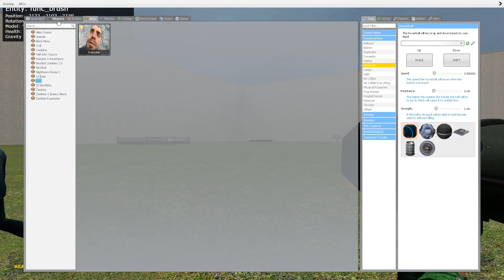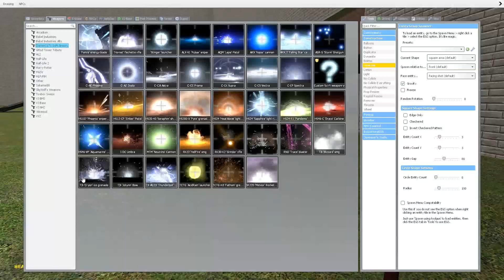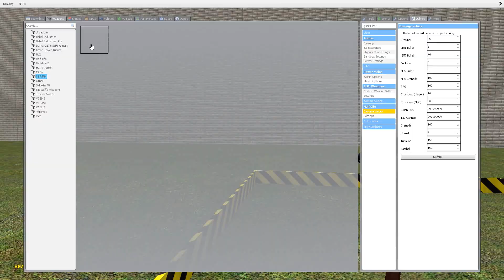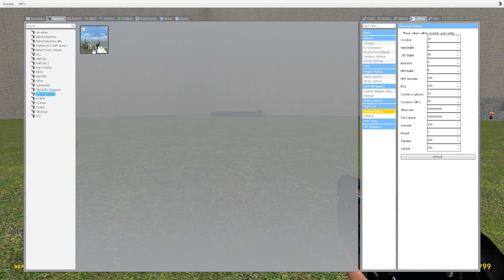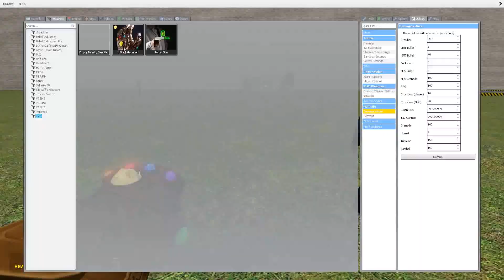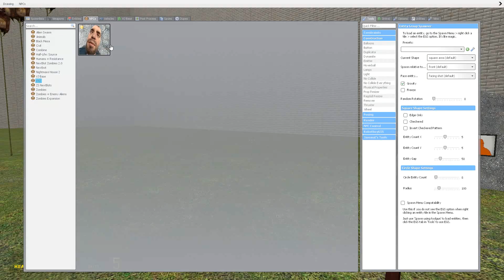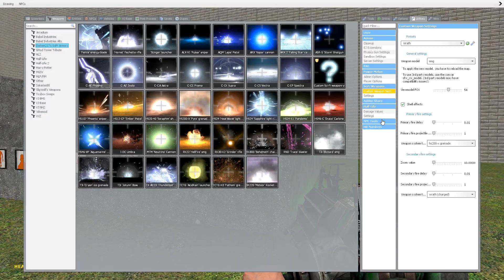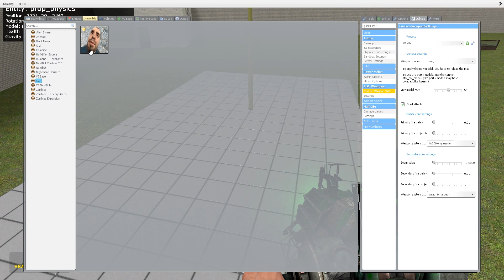Garry's Mod Addon: Invincible NPC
Only two things can kill him, and one of the methods is a little cheaty.  :\